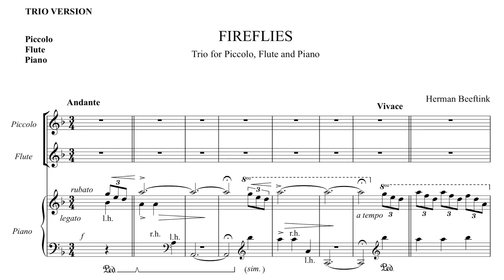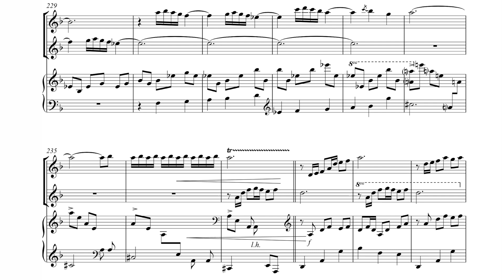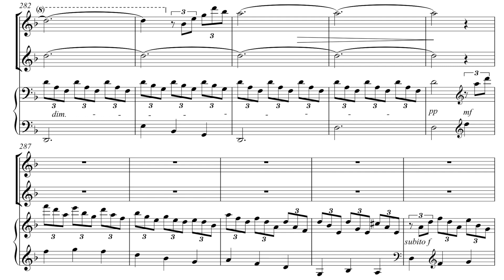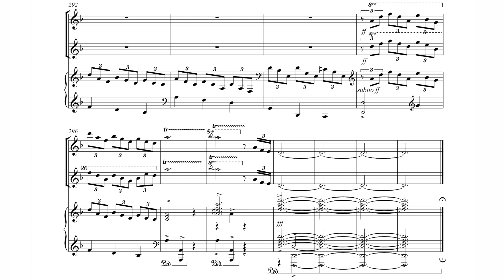Herman Beeftink - Flute Trio "Fireflies"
Sheetmusic "Fireflies" Flute Trio (piccolo, flute and piano)
by Herman Beeftink

Piccolo and Flute performed by Rama Kumaran
Piano performed by Herman Beeftink